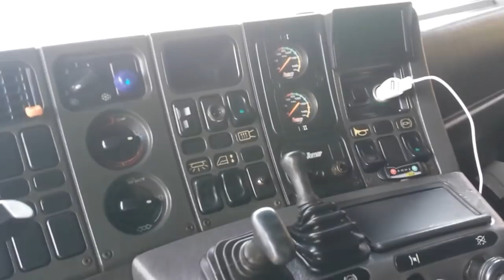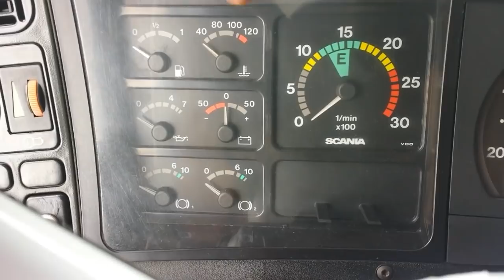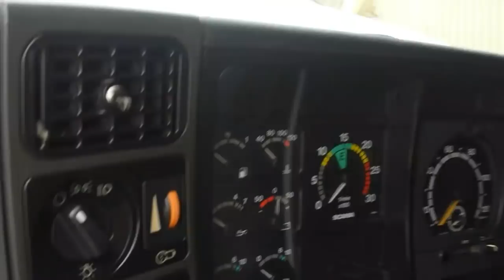Deixando tudo pronto pra segunda - feira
Tudo pronto pro carregamento de segunda.